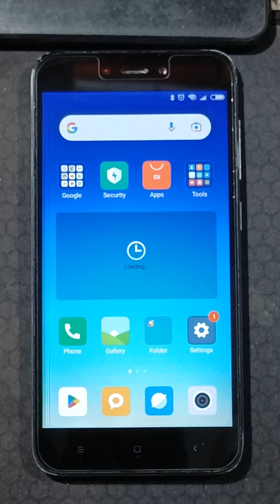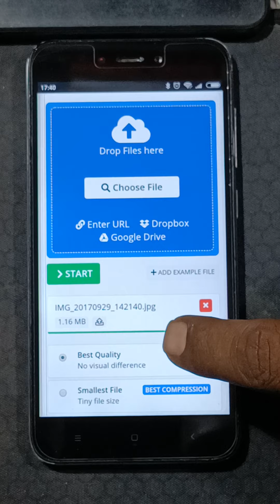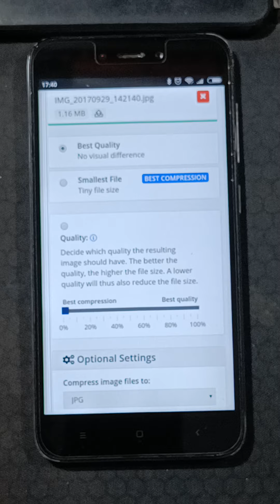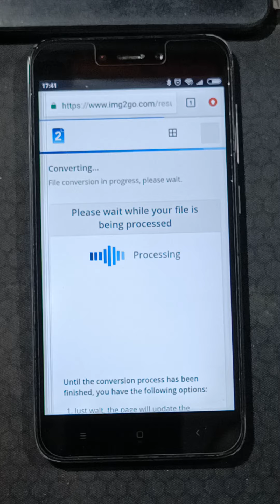image size convert MB to KB फोटो को बड़े साइज से छोटा साइज करें कुछ पल मैं